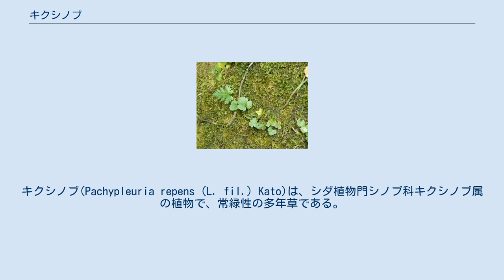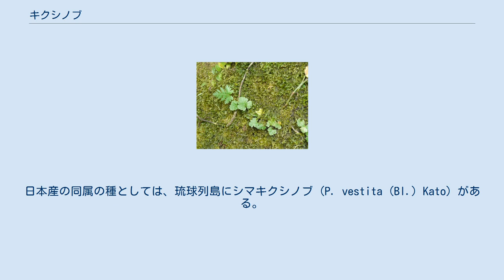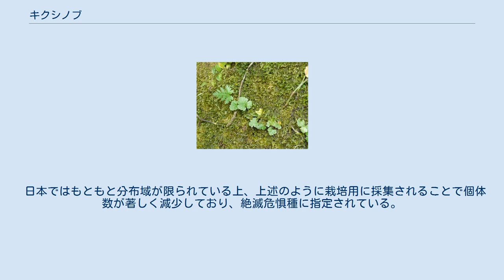キクシノブ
キクシノブ(Pachypleuria repens (L. fil.) Kato)は、シダ植物門シノブ科キクシノブ属の植物で、常緑性の多年草である。
着生植物で、葉の形がキクに似ている。
 根茎は長く匍匐し、多数の根を出して岩などに着生する。
根茎は径約1-1.5mm、一面に褐色の鱗片をつける。
 葉は根茎からまばらに出て、長さ十数cm、その約半分が葉柄である。
葉柄の基部は褐色を帯び、次第に緑色になり、まばらに鱗片をつける。
葉身は三角っぽいか五角っぽい形で、羽状か基部の方で少し二回羽状に裂ける。
葉質は堅くて厚みがあり、深緑で表面にはつやがある。
葉裏はやや色が薄く、滑らか。
どちらの面にも葉脈はほとんど浮かない。
 葉の縁は丸い鋸歯が並び、裏側ではその切れ込みのところの内側に一つずつ胞子嚢群がつく。
胞子嚢群は円形の包膜に覆われる。
 湿気の多いところの岩や樹幹に着生する。
小柄なので他の植物に紛れやすい。
名前は菊忍で、シノブに似た植物で、葉の形がキクに似ている事によると思われる。
確かに荒く裂けたその葉の形は栽培種のキクのそれに似ている。
 日本では紀伊半島、四国南東部、九州南部と琉球にあり、国外では広くアジアの熱帯域に分布し、アフリカにはない。
 シマキクシノブ（沖縄本島） キクシノブ属はアジアの熱帯域を中心に約40種が知られる。
日本産の同属の種としては、琉球列島にシマキクシノブ (P. vestita (Bl.) Kato) がある。
全体にキクシノブに似ているが、葉が二回から三回羽状に裂ける。
奄美以南の琉球列島と小笠原諸島の一部に分布し、国外では台湾とマレーシアから知られる。
 小さくまとまった形と厚みのある葉から鑑賞価値が高く、栽培されることもある。
ただし、湿度の管理など栽培そのものは難しく、本種をうまく栽培できる腕があれば、たいていのシダは栽培できるともされる。
 日本ではもともと分布域が限られている上、上述のように栽培用に採集されることで個体数が著しく減少しており、絶滅危惧種に指定されている。